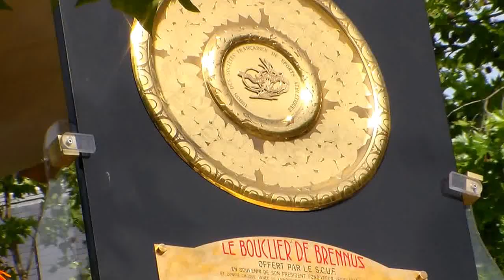Parade Char du Bouclier de Brennus 13 juin 2015 Finale TOP 14 Rugby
Parade Char du Bouclier de Brennus à Paris rive gauche le samedi 13 juin 2015 pour l'occasion de la Finale du TOP 14 de Rugby entre Clermont et le Stade Français